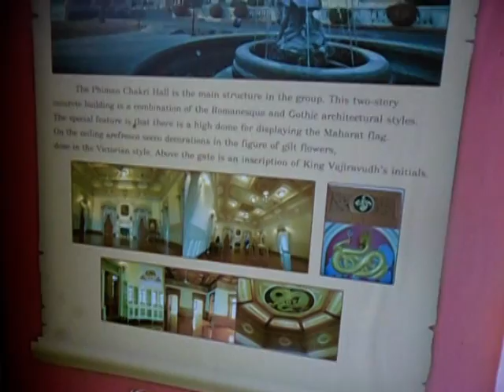พระราชวังพญาไท ทรงคุณค่า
พระราชวังพญาไท พระที่นั่ง พระที่นั่งเทวราชสภารมย์ สร้างขึ้นใน รัชสมัยของพระบาทสมเด็จพระมงกุฎเกล้าเจ้าอยู่­หัว ไปชม แล้วรู้สึก ว่าสวยงดงาม และ ทรงคุณค่าจริง ๆ